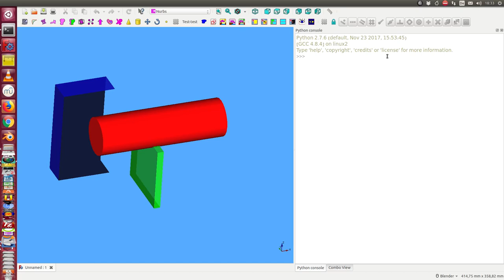the use and animation of multiple clipping planes